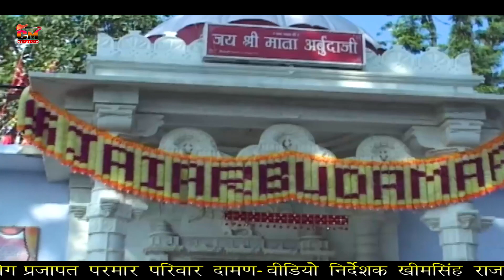NEW latest garba || आबू में वागे घुंघरा सुंधागड़ में वागे ढोल जो !! rajasthani garba || 2021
PRESENTING BY :- CM RAJASTHANI

❖ Song - aabu me vage gugra
❖Singar - harsan parjapt rinku Thakur
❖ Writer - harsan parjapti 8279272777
❖ Video -  khim Singh Rajpurohit
❖ D. O. P. -  Ganpat Singh
❖ Editor -     nawatar Banjara
❖ SUB. Category -   rajasthani garba
❖Director - khim Singh Rajpurohit
❖ Producer - CM RAJASTHANI

©Copyright : CM RAJASTHANI

         ~ SPECIAL THANKS ~
  CM RAJASTHANI FEN CLUB
ALL CM SHEREING TEEM